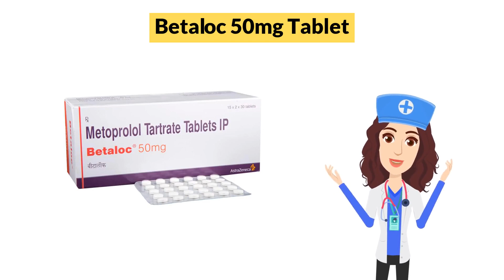Betaloc 50mg Tablet Uses in Hindi | Side Effects | Dose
Betaloc 50mg Tablet Uses in Hindi | Side Effects | Dosage